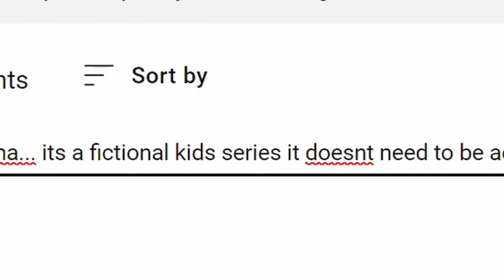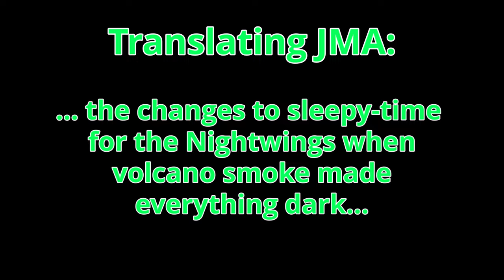The detail that RUINS Wings of Fire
Oh my goodness. I can't believe this. Why is no one talking about this? It's shocking. It's appalling. This is the worst thing that could possibly have happened. There's no coming back from this. There's no possible way to make this better.

Ok, did we type enough for the text preview? Hahaha, I didn't want to wait until April to release this so here we are! I hope you find it funny :P

And, as always, this video would NOT have been possible without the talent and generosity of some super cool creators:

Music
-Edited slower and added radio effects by JMA

Artwork
JMA by Zephyrasoars

Bobbing JMA heads - Soggy Bread